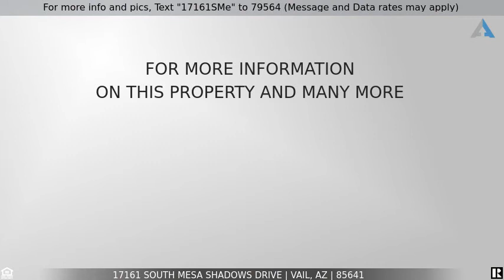Priced at $249,900 - 17161 South Mesa Shadows Drive, Vail, AZ 85641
For more info and pics, Text "17161SMe" to 79564 (Message and Data rates may apply)
Coming Soon

TBD